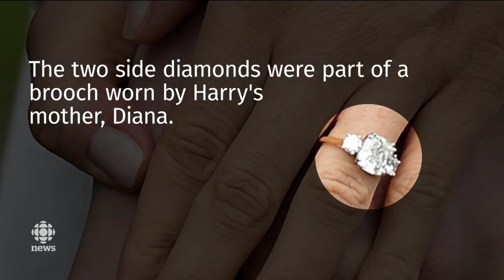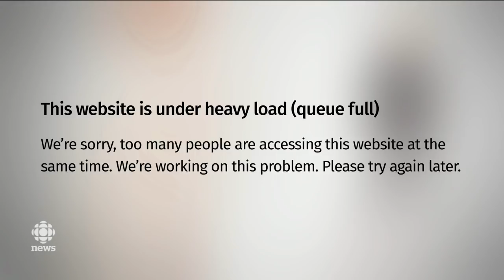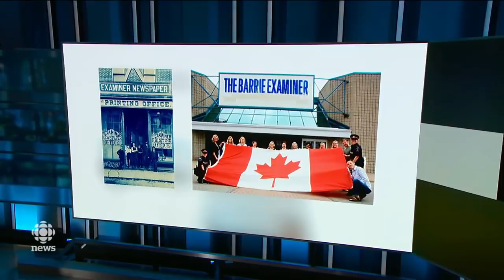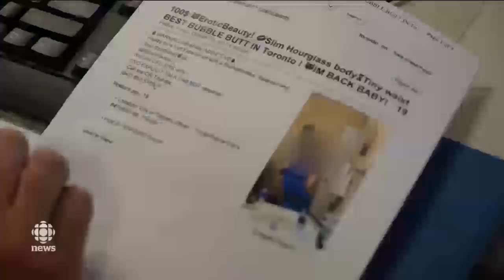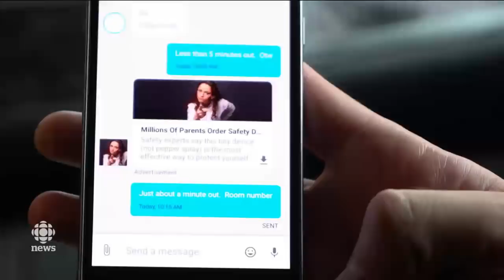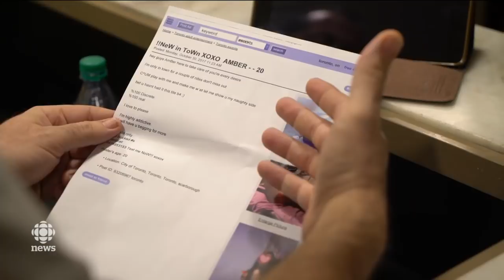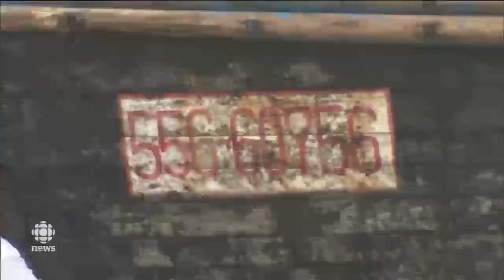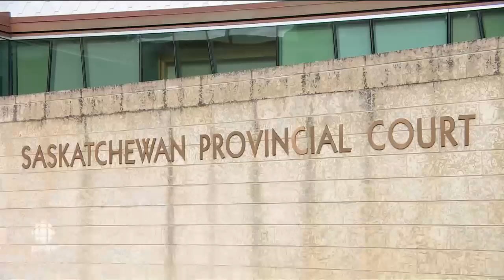The National For Monday November 27, 2017 - Royal engagement, human trafficking, Drake